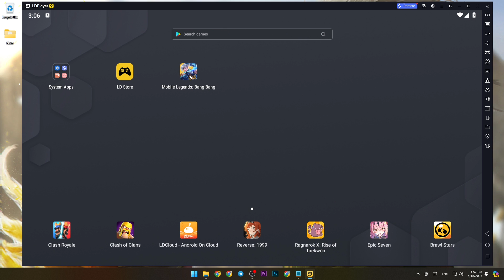How to set controls in mobile legends on pc🎮 | key mapping for LD Player 9 2024 BEST SETTINGS MLBB⚙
📢Settings

                         ➖➖➖A+W+S+D    : Move
                         |               ALT                : Recall
                                         SHIFT            : Spell
Keyboard ▶                       SPACE           : Attack
                        |                TAP               : Shop

                         ➖➖➖: Skill
                        |                : Map
Mouse ▶                           : Buy Item
                         |               : Signal
                         ➖➖➖: Regen

PC Specs
Processor- Intel i5-10400F (6Core/12threads)
Cooler- Intel Stock Cooler
Ram- XPG D50 RGB 16GB (2x8GB) 3000MHz
MOBO- Asus PRIME H410M-E
SSD- Adata Ultimate SU650 120GB
PSU- KRATOS E1-500 Power Supply 500W